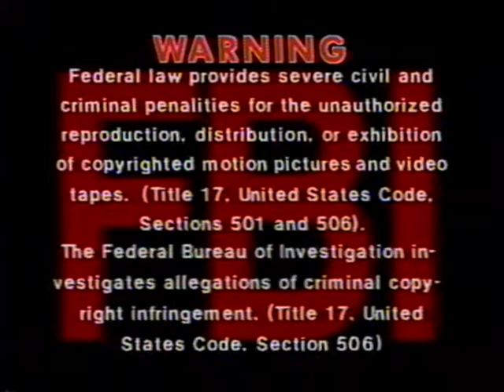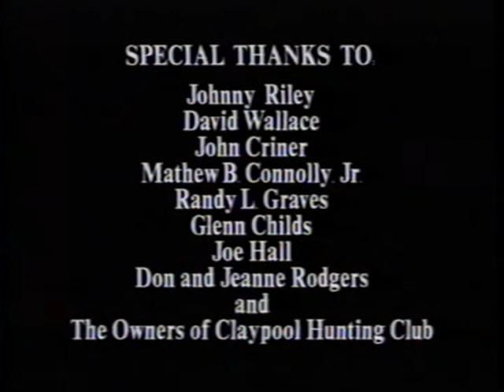Flying High - A Tribute to Waterfowl Conservation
Boomer duck AMVs

Preserving North America's waterfowl population has become the focus of everyone that has ever been touched by these magnificent animals.

Over the years, dramatic advancements in science and technology have revealed the complexities involved in waterfowl conservation. We must plan for the future, by continuing to develop and protect ecologically sensitive areas. It is the only way to make certain that the enjoyment we receive from our feathered friends can be shared for generations to come.

While watching this video tribute, we hope you get that special feeling we've all experienced, seeing these Winged Wonders just do what comes naturally.